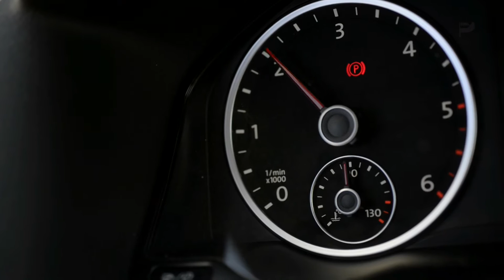Автобан "Тест-драйв Volkswagen Tiguan"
Тест-драйв  программы "Автобан"

Видеозапись является собственностью
ЗАО ТРК «Новый Ракурс»